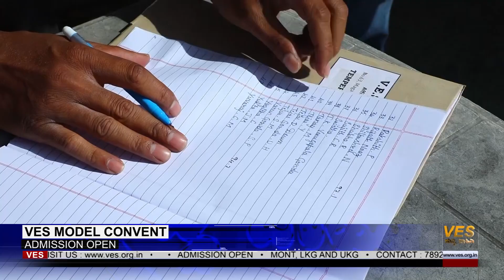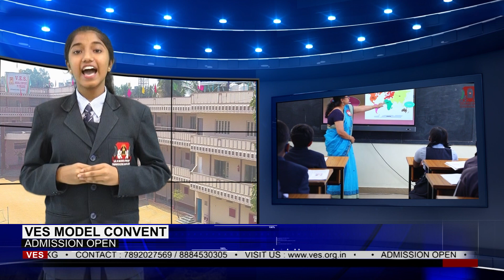VES News October 2021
V.E.S. MODEL CONVENT
No.63,Magadi Main Road, Tavarekere, Bangalore South,Karnataka-562130

" VES SUDDIVAHINI - OCTOBER  2021"

"The Institutional vision and values.."

VES as an Institution uphold values and ethics as it is built on solidarity, morality and sense of service. For all most 3 decades we have played a great role in the  child's  journey of learning. We have faced up levels and gained insights that helped us to grow. Today we are proud to be acknowledged as one of the leading ICSE schools in and around of Tavarekere Hobli.

At VES  we nurture students to become independent learners. We understand that empowering kids with tools and strategies to become conscious learners will help them to navigate through
real life situation.
All the SOP  protocols are strictly  followed to provide the safe and secure environment to one and all at the campus.
Students are very actively participated in all the activities conducted in the month of October and November.

VES is experimental, agile and resilient. VES will always serve as an action labs to create foster and build students with 3Hs-Bright Head, Skilled Hand and a Kind Heart.
"WE PROMISE AND YOU CAN OPT FOR IT. "